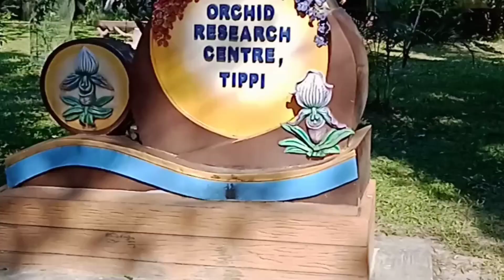Tezpur to Arunachal Pradesh Trip ||Tipi || Dirang ||Ep1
Arunachal the name means the land of rising Sun. The land stretches from the foothills of the Eastern Himalayas to their peaks, invites you to relax in its picturesque hills and valleys, enjoy its salubrious climate and meet its simple and hospitable people.

Tipi is Asia’s largest orchidarium, the Orchid Research Centre is located here in the West Kameng district. The Orchid centre on the bank of river Bharali, surrounded by evergreen forest has more than 500 species of orchids. On display are some of the finest species with names like the Dainty Lady’s Slipper or the more formal sounding Dendrobium.

Thupsung Dhargye Ling or Dirang Monastery is the new shining place in the town, a holy place founded by the 14th Dalai Lama himself, and today a major tourist attraction.